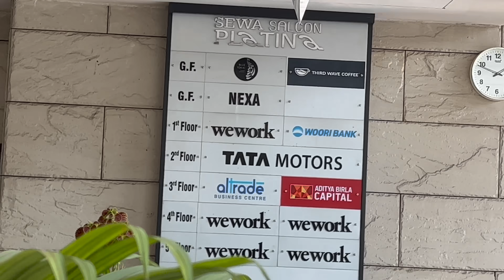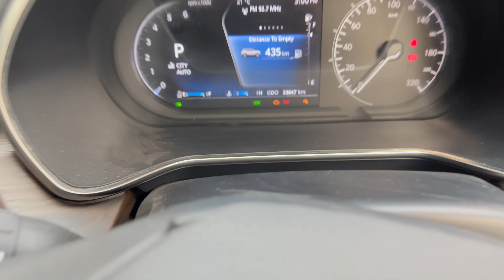सपना पूरा हुआ 🎉 - Taking Delivery Of TATA HARRIER 2022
Taking Delivery Of Tata Harrier 2022 , Diesel Automatic , Top Model